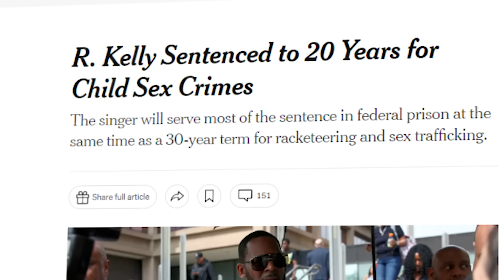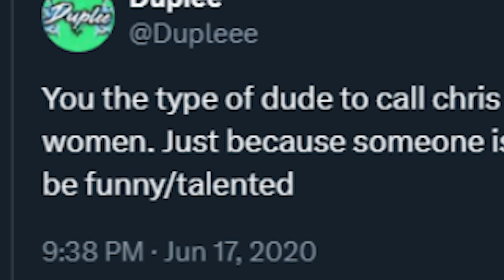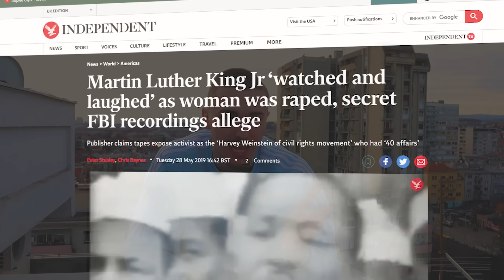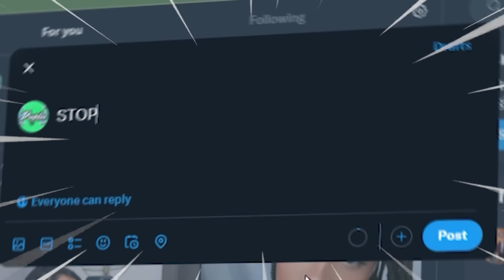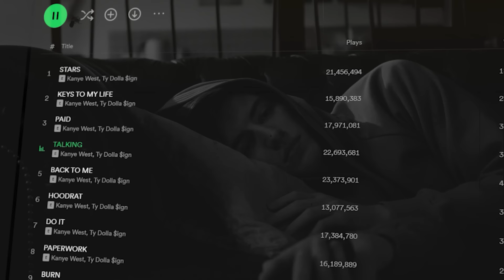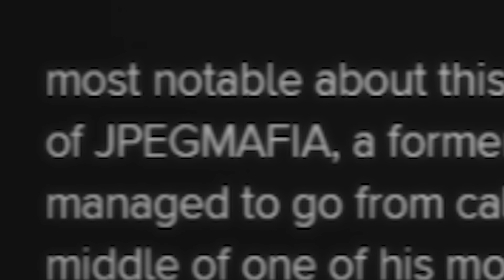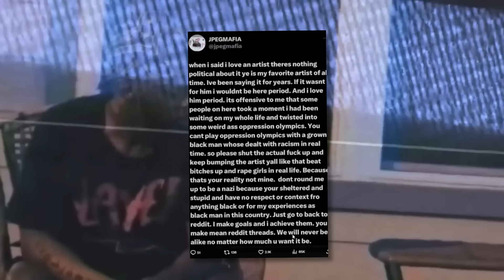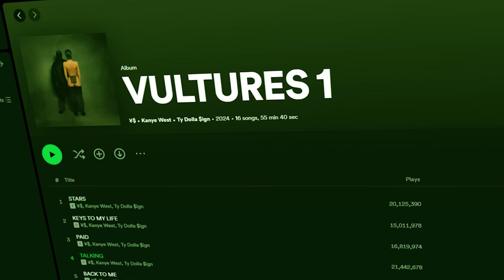Separate the Art From the Artist!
ROOFTOP RANT #3 // Can We Separate the Art from the Artist? (Kanye West, theneedledrop, Jordan Peterson, MLK)